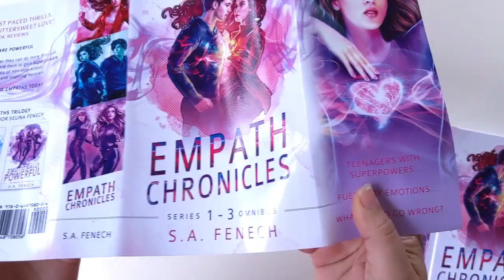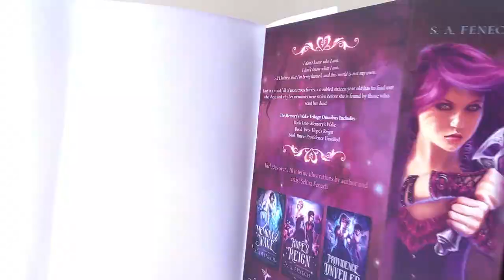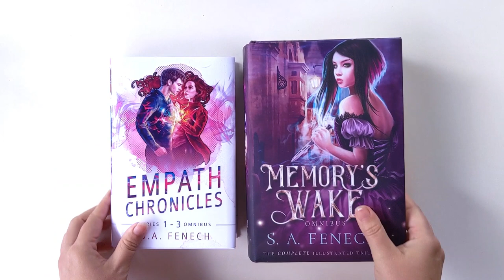Jacketed Hardcovers of the Memory's Wake and Empath Chronicles series omnibuses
My novels are being made available in stunning jacketed hardcover editions! The omnibus books for both the Memory's Wake Series and Empath Chronicles are first with the rest on their way.